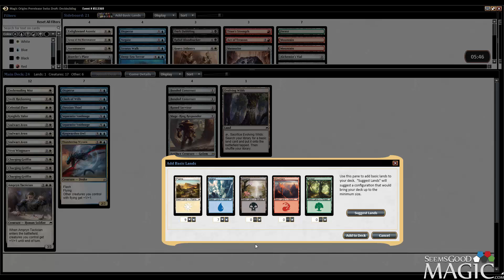Magic Origins Draft #3 - Drafting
Alex Stephenson (Inez) drafting swiss Magic Origins for SeemsGoodMagic.com.